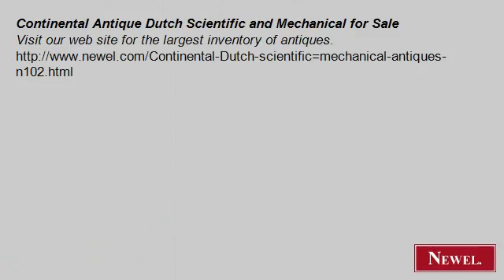Continental Antique Dutch Scientific and Mechanical for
- Newel.com: Continental Antique Dutch Scientific and Mechanical for Sale (Newel Art and Antiques, New York City)